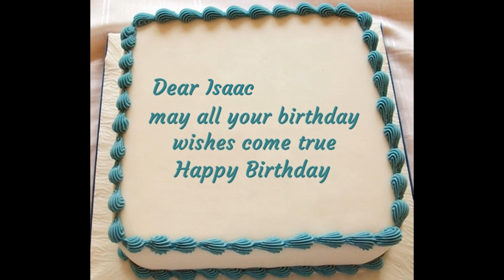youtube video #-urWK7geSvg